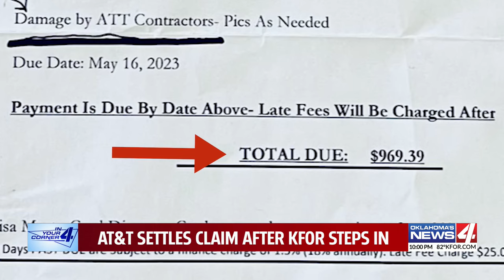AT&T settles claim after KFOR steps in